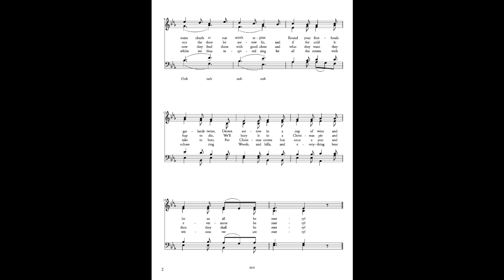So Now is Come Our Joyful Feast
Let every heart be jolly;
Each room with ivy leaves is dressed,
And every post with holly.
Though some churls at our mirth repine,
Round your foreheads garlands twine,
Drown sorrow in a cup of wine,
And let us all be merry.

Now all our neighbors' chimneys smoke,
And Christmas blocks are burning;
Their ovens they with baked meats choke,
And all their spits are turning.
Without the door let sorrow lie,
And if for cold it hap to die,
We'll bury it in a Christmas pie,
And evermore be merry.

Now poor men to the justices
With capons make their errands;
And if they hap to fail of these,
They plague them with their warrants.
But now they feed them with good cheer,
And what they want they take in beer,
For Christmas comes but once a year,
And then they shall be merry.

Then wherefore in these merry days
Should we, I pray, be duller?
No, let us sing some roundelays
To make our mirth the fuller.
And whilst we thus inspired sing,
Let all the streets with echoes ring;
Woods, and hills, and everything
Bear witness we are merry.